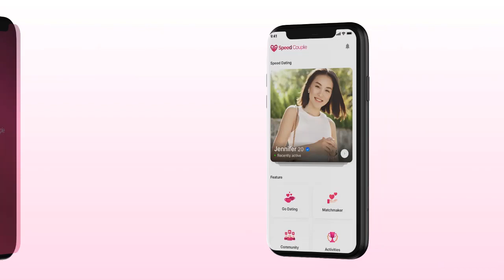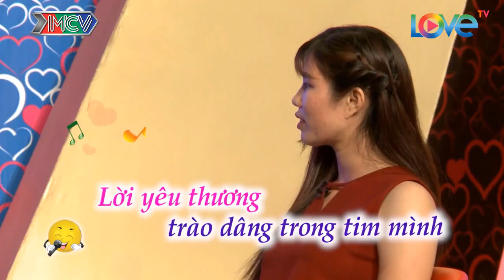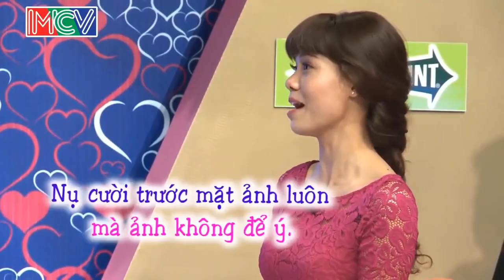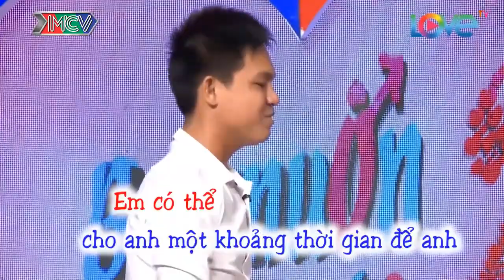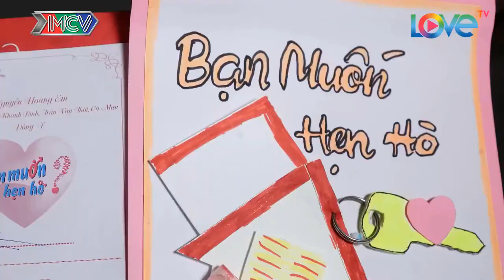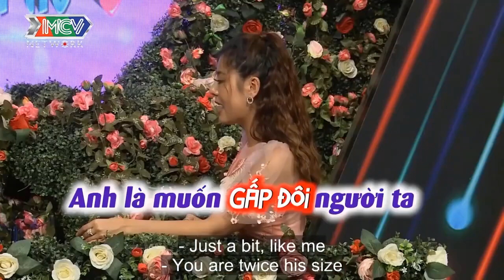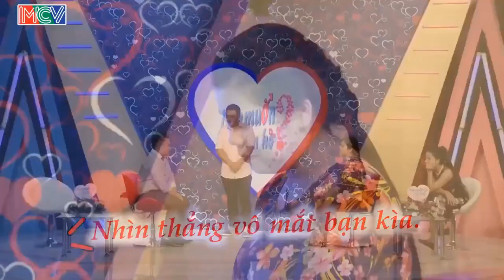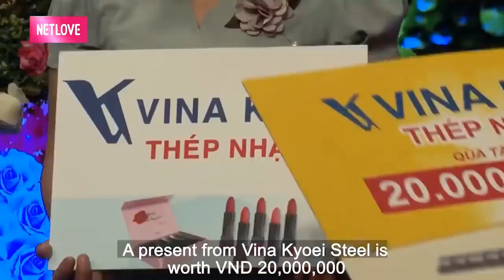Chàng Bị Bà Mối Nghi Ngờ Giới Tính Khi Người Nhà Trao Giải Nếu Lấy Vợ Sẽ Cho 50 TRIỆU và Cái Kết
Chàng Bị Bà Mối Nghi Ngờ Giới Tính Khi Người Nhà Trao Giải Nếu Lấy Vợ Sẽ Cho 50 TRIỆU và Cái Kết | 69 CÁCH YÊU
69 Cách Yêu là trang cập nhật những chương trình hẹn hò, ghép đôi, mai mối hot nhất hiện nay BẠN MUỐN HẸN HÒ, HẸN ĂN TRƯA, VỢ CHỒNG SON, YÊU LÀ CƯỚI, MAI MỐI CÙNG NGƯỜI LẠ